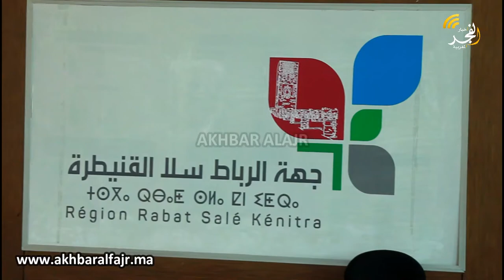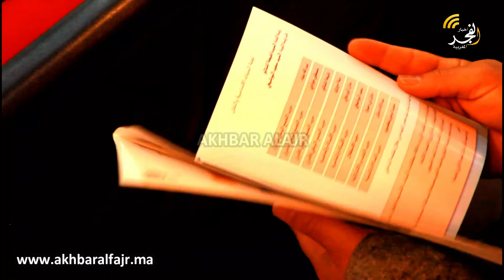من قلب مقر القنيطرة..جهة الرباط سلا القنيطرة تستمر في عقد اللقائات التشاورية مع أقاليم وعمالات الجهة